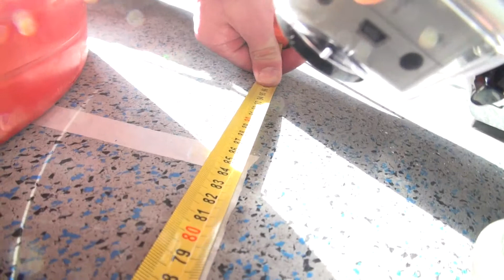Яна Леонтьева 4 комплекс БК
Выполнить как можно больше повторений за 14 мин:

60 швунгов 30/20 кг
50 подносы ног к турнику
40 рывков 30/20 кг
30 прыжков в длину 190/160 см
20 отжимания в стойке на руках
10 выходы силой на кольцах